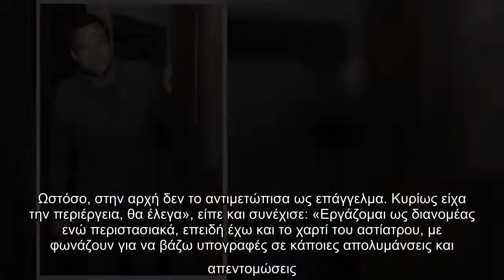Στράτος Χατζηηλίας: Αυτός είναι ο πρωταγωνιστής που δουλεύει ως ντελιβεράς!